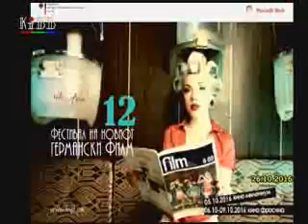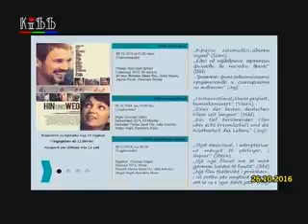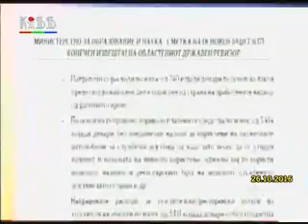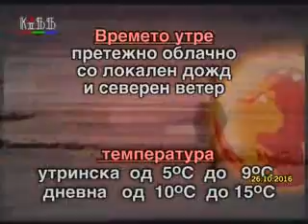Регионални вести 26 октомври